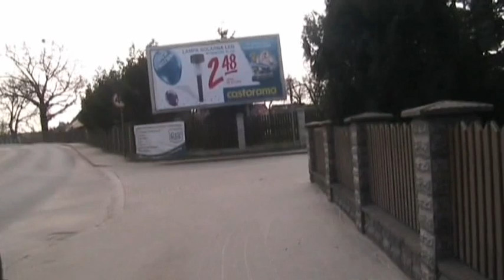Video 2013-3-43**My first spring bike trip**part 5 of 5 Zielona Góra-Przylep April14-th 2013 (21 km)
Bike trip ZIELONA GÓRA-PRZYLEP Airport PART 5
First my spring biking Zielona Góra-Przylep Airport on the 14-th of April,bike trip of five parts!Fine sunny weather,temperatute +18 degrees Celcius,showing my biking to the airport,planes at the airport,the studfarm,horses,horseback riding,
airplane acrobatics,the route back home,hope u will enjoy!Amnas2011
Wycieczka ZIELONA GÓRA-PRZYLEP Lotnisko CZĘŚĆ PIĄTA (ostatna)
Moja pierwsza wiosenna wycieczka rowerowa (5 części) do Przylepu,gdzie znajduje się lotnisko Aeroklubu Ziemi Lubuskiej,dystans 21 km.Wycieczka 14-go kwietnia w niedzielę przy przepięknej słonecznej pogodzie z temperaturą +18 stopni.
W wysłanuch już wcześniej klipach przedstawiłem trasę na lotnisko,rejon lotniska,samoloty,akrobatykę samolotową,stadninę,konie,jazdę konną,obecnie przestawiam trasę powrotną,serdecznie zapraszam!Życzę miłego odbioru i pozdrawiam!Amnas2011